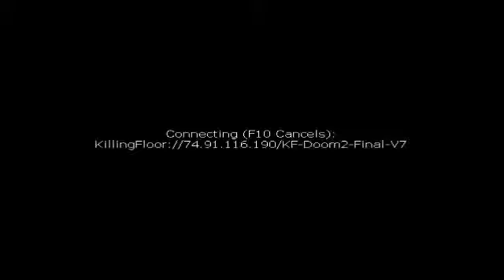HalfDemonDan Trying to Survive The Sequel